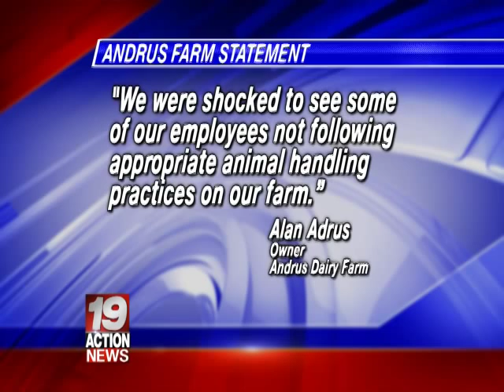DAIRY FARMER CHANGES HIS STORY ON SHOCKING HIDDEN CAMERA INVESTIGATION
Andrus Dairy Farm Owner Alan Andrus just changed his story on reaction to Mercy For Animals Hidden Camera Video of his Dairy Farm that Scott Taylor was first to break across the Nation.